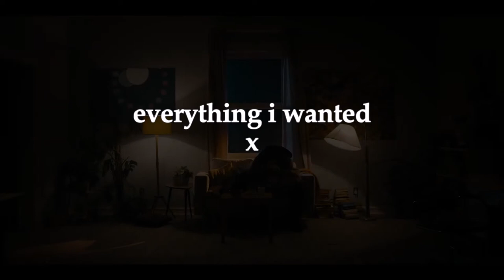everything i wanted (Midsommar)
movie: midsommar (2019);
song: everything i wanted - Billie Eilish